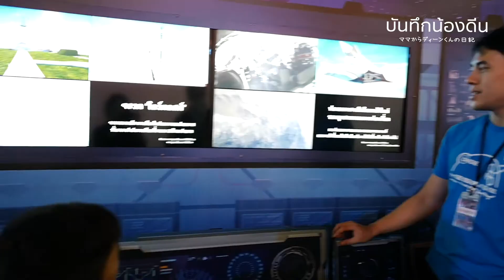Bangkok Exhibition : Space : Message from the sky exhibition 23/09/2018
Space : Message from the sky exhibition 23/09/2018

งานให้ความรู้ เปิดโลกอวกาศ
3y11m